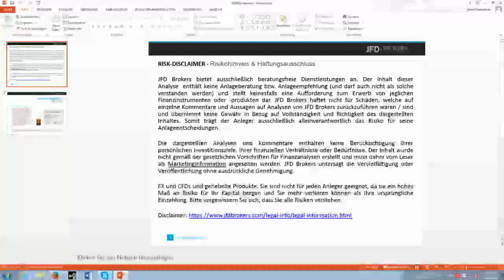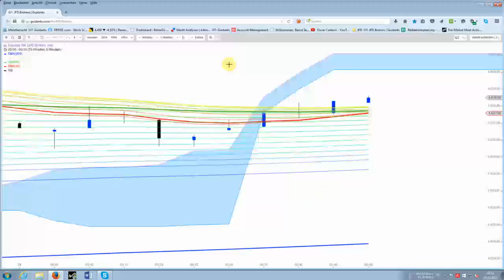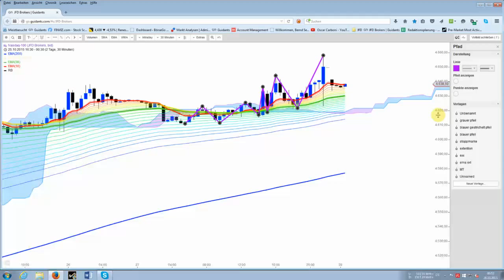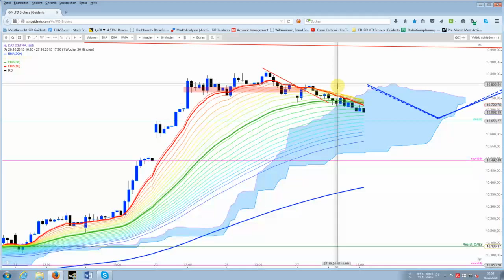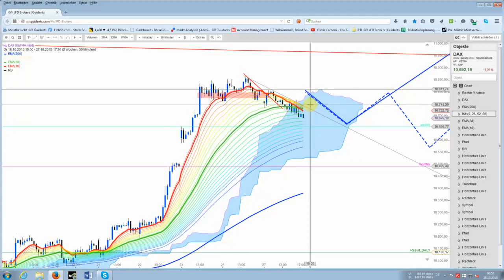After the Bell: Apple , DAX und Nasdaq100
Chartbesprechung der Apple-Aktie + DAX hat unterhalb von 10.740 Punkten weiterhin die Chance, den gewünschten Korrekturbereich bei 10.656 Punkten anzulaufen.